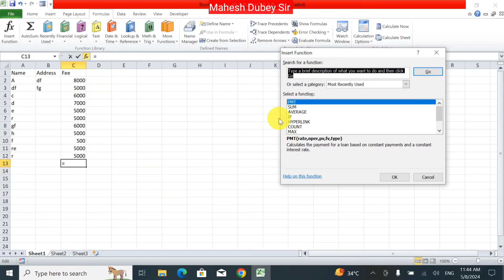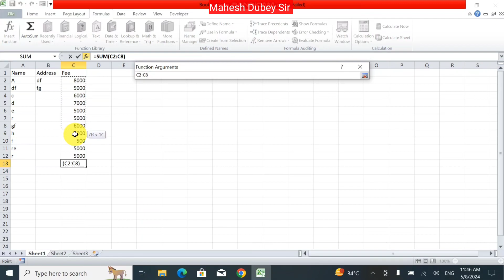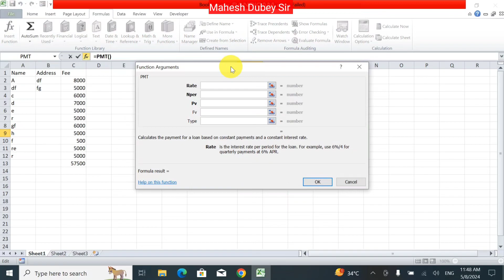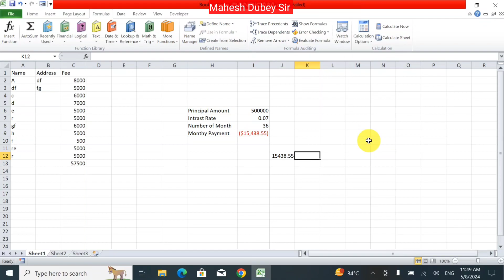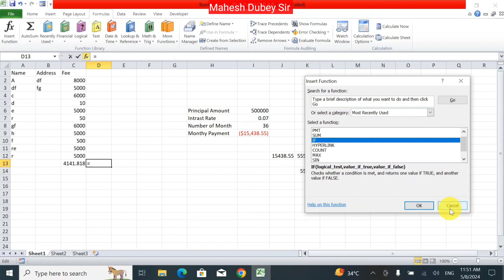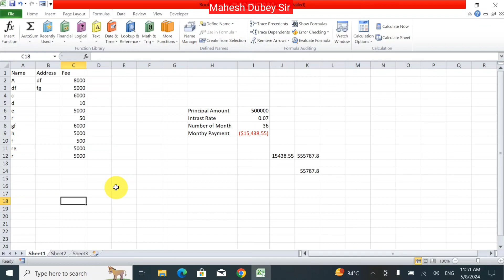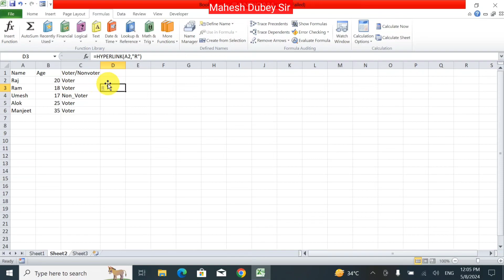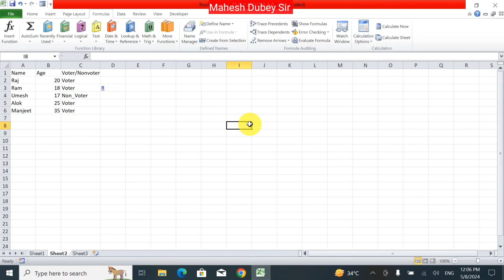Excel me insert function ka use kaise kare | Loan amount kaise nikale excel me | use excel formula